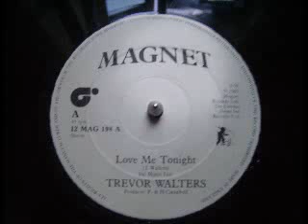Trevor Walters - Love Me Tonight.flv